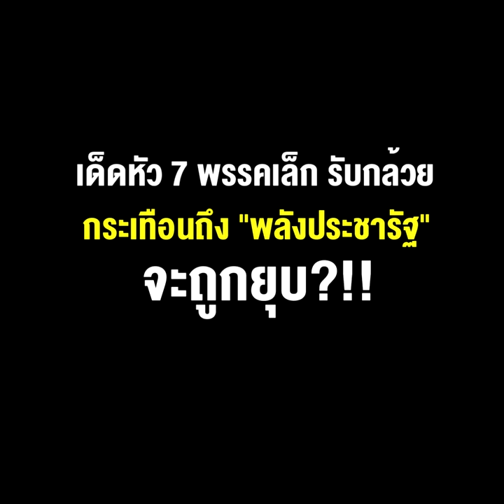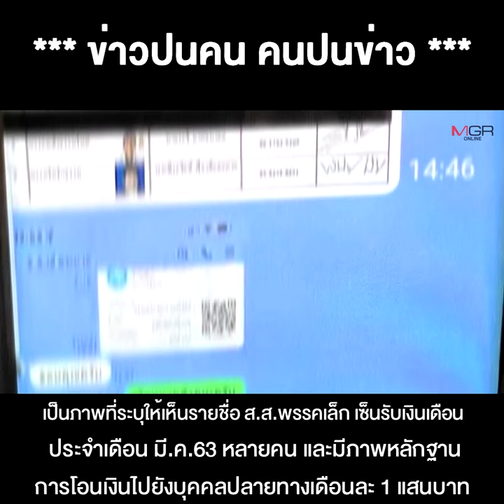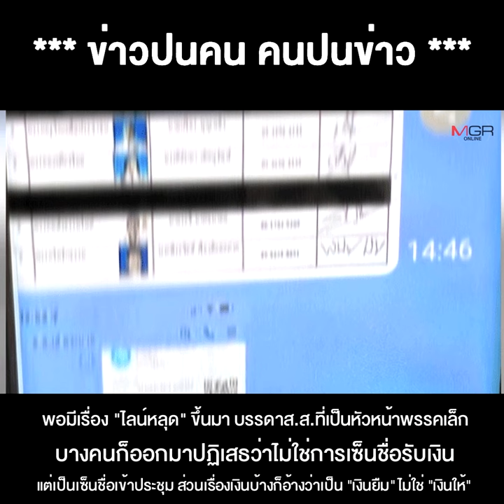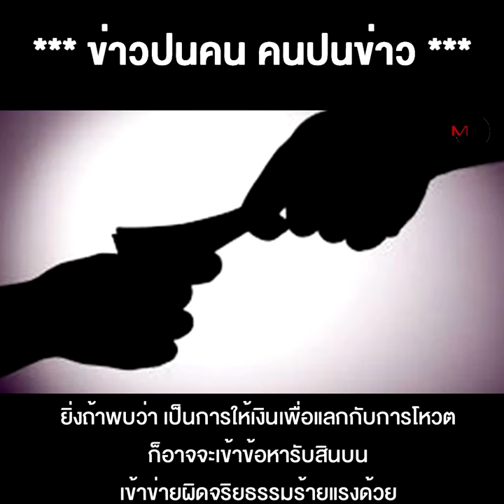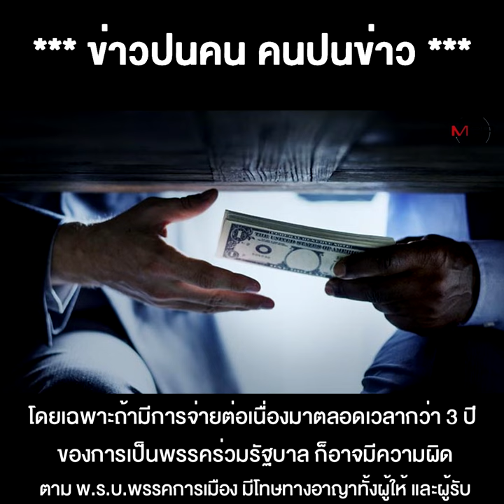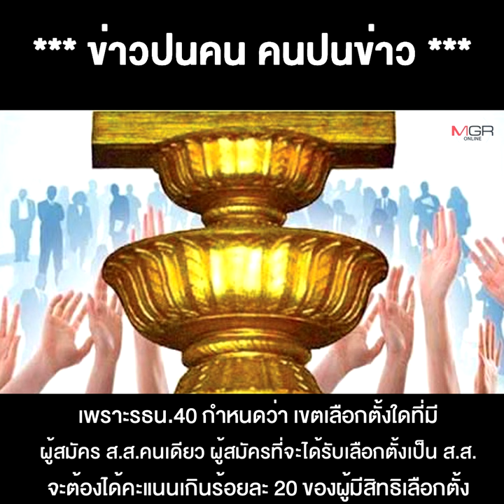เด็ดหัว 7 พรรคเล็ก รับกล้วย กระเทือนถึง “พลังประชารัฐ” จะถูกยุบ ?!!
09/08/2022 เด็ดหัว 7 พรรคเล็ก รับกล้วย กระเทือนถึง “พลังประชารัฐ” จะถูกยุบ ?!!
** เด็ดหัว7พรรคเล็กรับกล้วย กระเทือนถึง “พลังประชารัฐ” จะถูกยุบ?!!